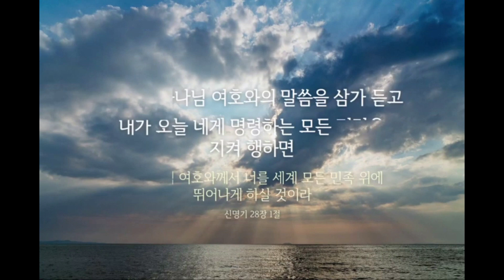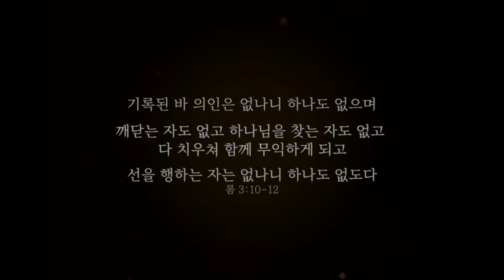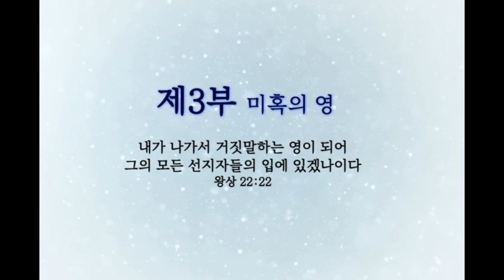영성학교 교수님께 찾아오신 성령님의 충격적인 말씀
* 전화 상담은 기도훈련이 없는 월, 화, 수 9:00am ~8pm 에 가능합니다.
기도훈련이 있는 목, 금, 토, 일은 전화 연결이 안되는 점 양해 부탁드립니다.

성령내주 기도훈련은 신상래 목사님의 기도훈련 강의와  충주 본교에서 목,금,토,일에 진행되고 있는 축출기도와 코칭, 예배, 성경공부, 디사이플스 코칭등의

에서는 매일 업데이트되는 쉰목사님의 5천여개의 칼럼과 크리스천 영성학교의 그간의 모든 발자취를 보실수 있으며 , 실제 크리스천 영성학교의 본교에서 이루어지는 모든 활동에 대한 소식과 영성학교 식구들의 소식, 후기, 전국 각 지역에서 열리는 소모임 정보등을 접하실 수 있습니다.

쉰목사님의 5천여개의 칼럼을 주제별로 분류해 놓아, 칼럼등을 쉽게 찾아보실수 있는 크리스천 영성학교 네이버 블로그 도 운영하고 있습니다.
 주요 저서로는 『크리스천 돈 관리, 무엇이든 물어보세요』, 『성경이 말하는 백만장자의 10가지 키워드』, 『온전한 십일조』, 『형통한 인생』, 『하나님의 경제학 1,2』 등이 있으며,